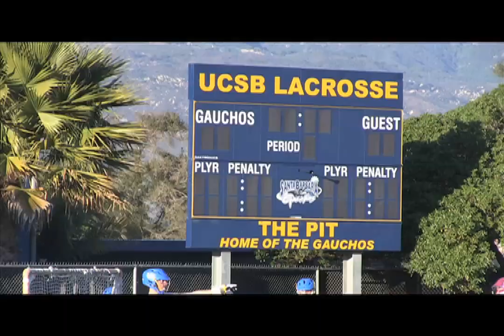SLC Series: 2012 UCSB Lacrosse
With Coach Mike Allan back from Towson, the UCSB Gauchos are optimistic about the season and determined to get back in the MCLA national championship conversation